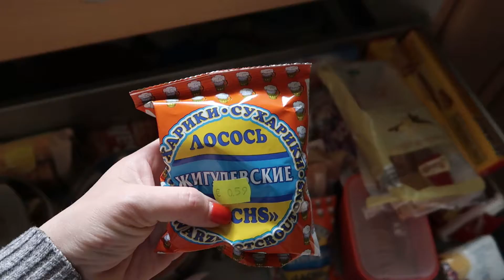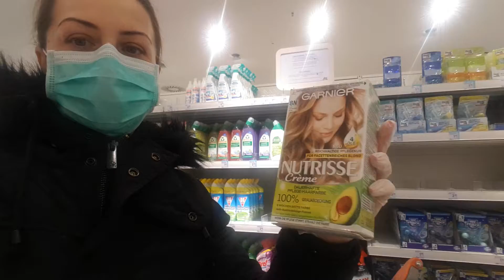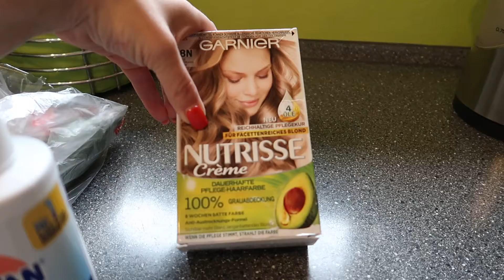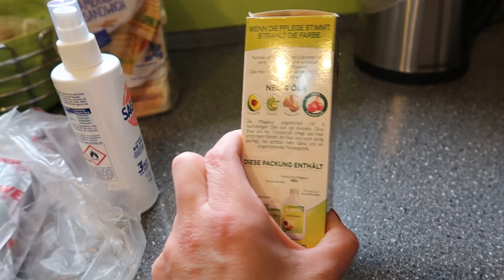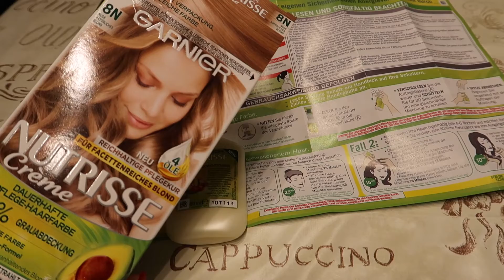ВЛОГ/ОБСТАНОВКА В МАГАЗИНЕ/МОИ КОМНАТНЫЕ РАСТЕНИЯ/ПОСАДИЛИ АВОКАДО/КРАШУ ВОЛОСЫ САМА!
Всем привет!
Наша семья-это я, мой муж Виктор, наш старшенький  сынок Володя 20 лет и младшенький Марсель 8 лет.

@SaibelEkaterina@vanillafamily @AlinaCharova